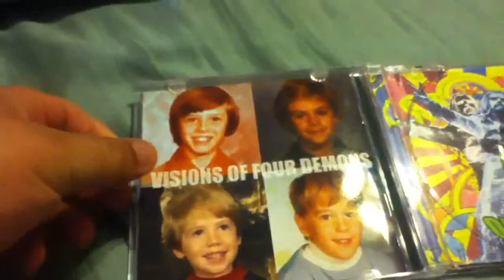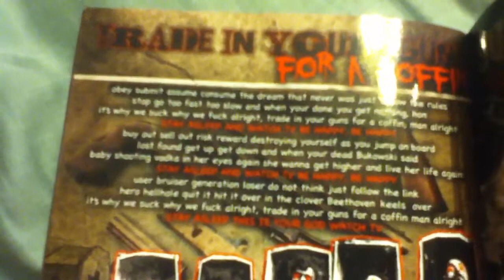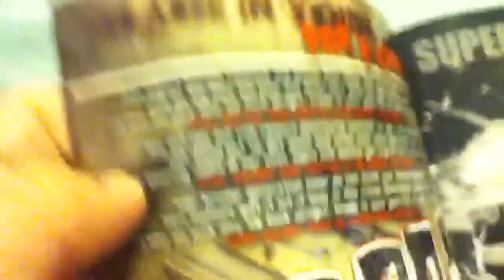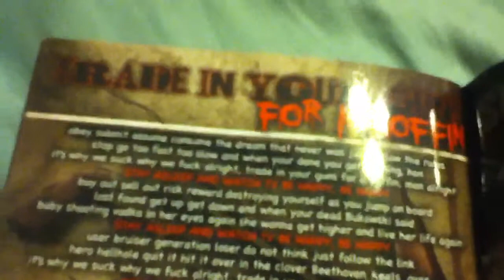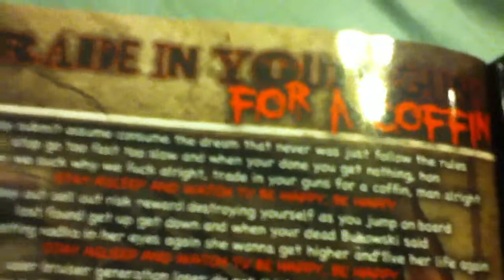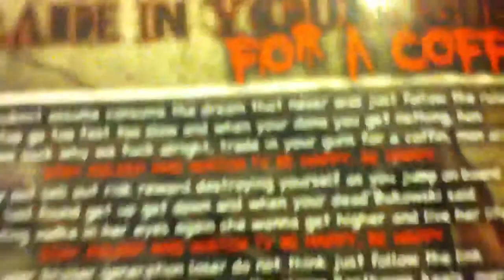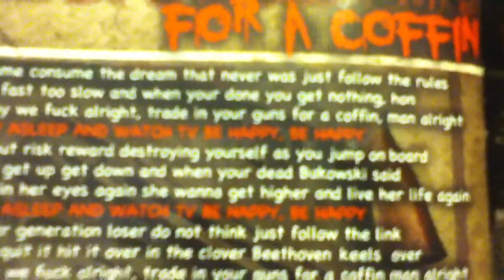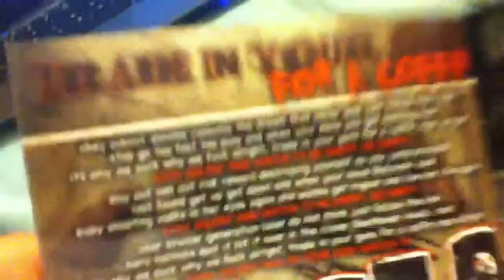My Interpretation of Trade In Your Guns For A Coffin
My interpretation of Rob Zombie's Trade In Your Guns For A Coffin is that its an anti gun-control song that says "if you give up your guns, you're going to die because you gave up your only defense against your enemy." I haven't interpreted all of the lines of the song because I couldn't make sense of them and I'll let you interpret the rest. Let me know what you think.